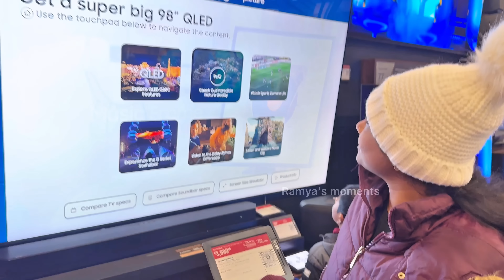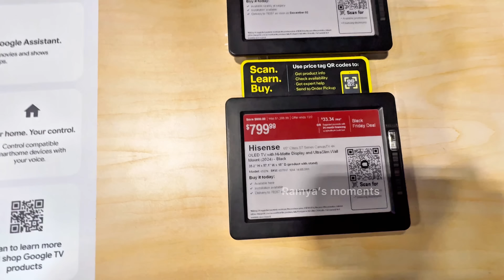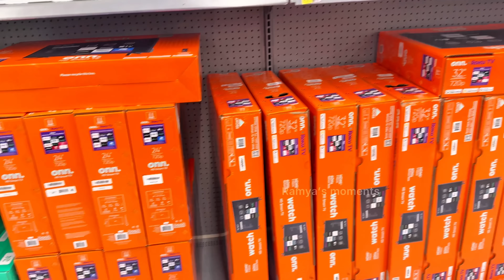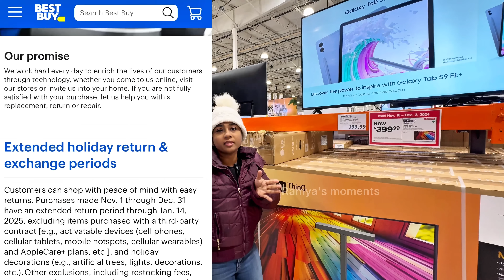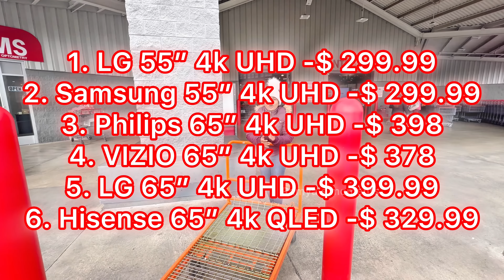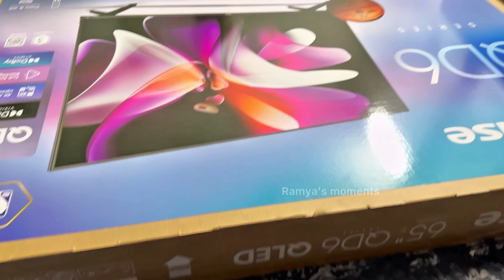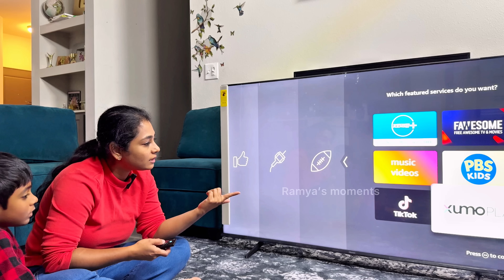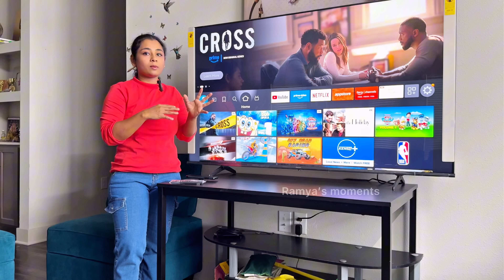💥Americaல Black Friday Shopping vlog in tamil | Best TV |Tamil Vlog USA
This tamil  video is about me checking TV because the old TV that we have at home is having problems like network issues and more. I have been using TCL 43 inch 1080p tv for 6 years  . We were thinking to buy a new tv under budget but was waiting for the best black friday deals. There were lot of good tv's under sale during this black friday. We analyzed everything in terms of money, screen resolution, sound quality, tv size and decided to buy a TV from Costco. In Costco I also found extra deal and bought a 65inch TV under my budget.